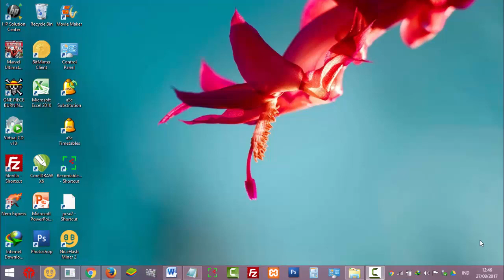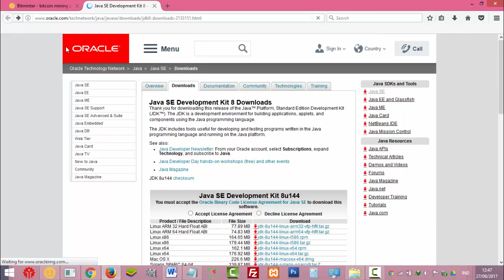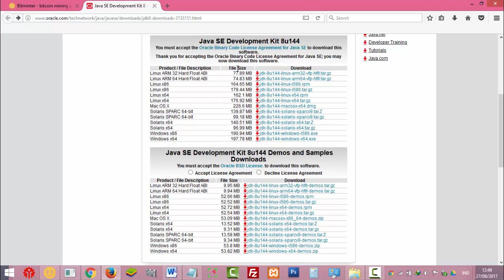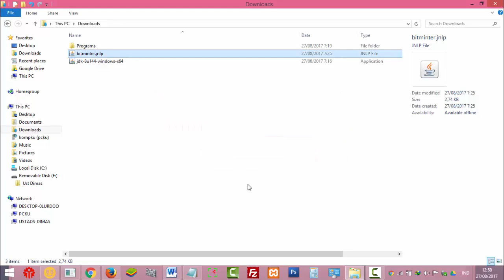Cara Mudah Membuka File dengan Format JNLP